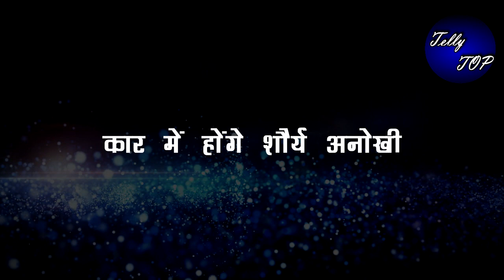SAAKK ||शौर्य की पंसद का कुर्ता पहनकर अनोखी बिखेरेगी जलवे, “शगुन करेगी सही मौके की तलाश”